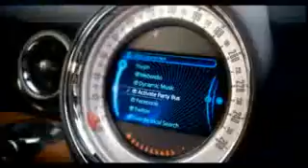Far East Movement Live My Life